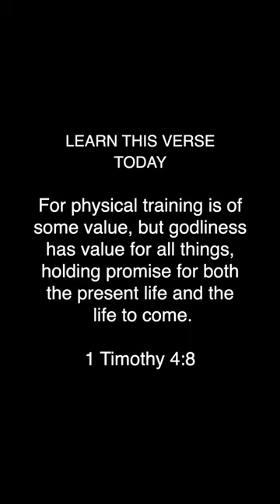SLOW MO: Dog plays with his friend